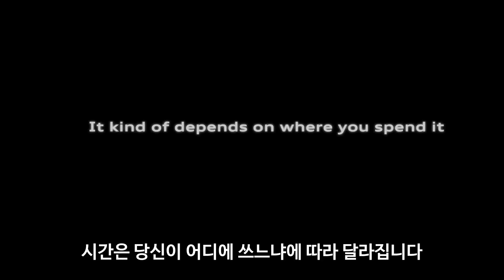아우디 광고 - 클레어 데인즈의 선택 [한글자막]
크리에이티브를 여행하는 히치하이커를 위한 안내서